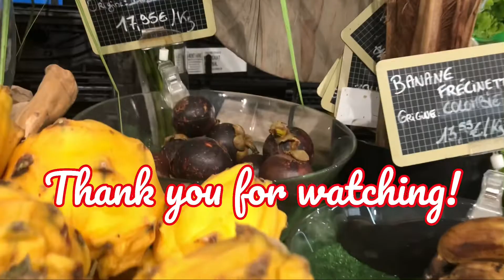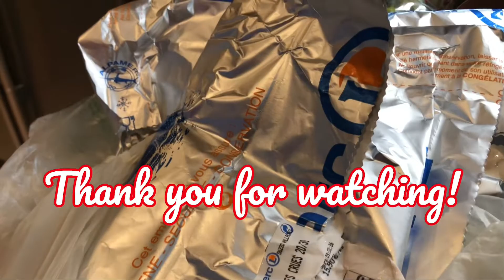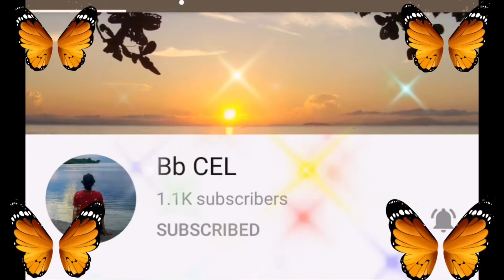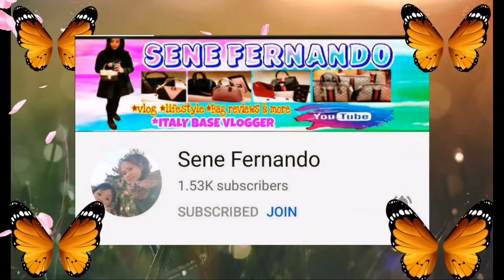Weekly Routine At Le Clerc Supermarket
Weekly grocery at Le Clerc supermarket in Vallauris, French Riviera, France!